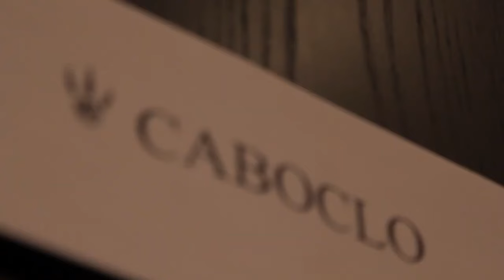Único Foco de Bruno Caboclo: Voltar à NBA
Bruno Caboclo tem um único foco: voltar à NBA!

O cestinha da seleção brasileira na Copa do Mundo da FIBA acaba de assinar um contrato de apenas 3 jogos com o Maccabi Ra’anana de Israel para tentar chamar a atenção dos olheiros da NBA.

Ele participará de jogos contra o Brooklyn Nets, Cleveland Cavaliers e Minnesota Timberwolves na pré-temporada da NBA.

Bruno esteve em Miami por duas semanas treinando e tive a oportunidade de entrevistá-lo.

Caboclo falou de como está com um foco diferente aos 28 anos, o time favorito como fã, seu maior ídolo no esporte, sua passagem especial pelo Memphis Grizzlies com Ja Morant e muito mais. Confira!